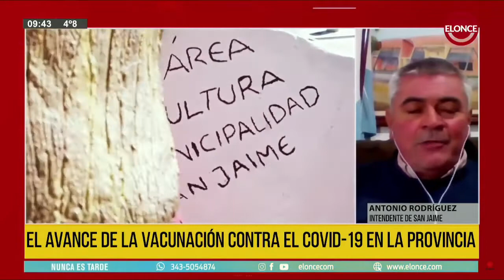💉 COVID 19: EL AVANCE DE LA VACUNACIÓN EN LA PROVINCIA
👉 Charlamos con el intendente de San Jaime, Antonio Rodríguez, sobre el avance de la vacunación en su localidad; el compromiso de la sociedad y los profesionales de la salud; y la logística en la distribución, teniendo en cuenta que San Jaime tiene muchas zonas rurales.

Y vos, ¿ya te vacunaste?